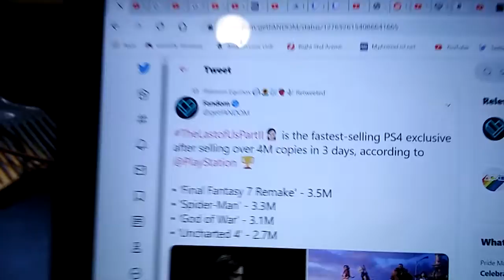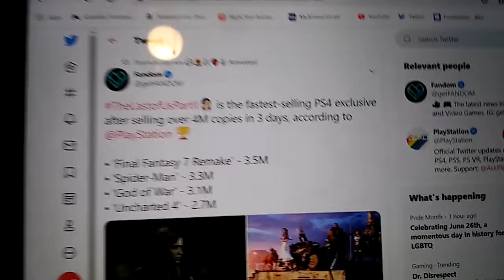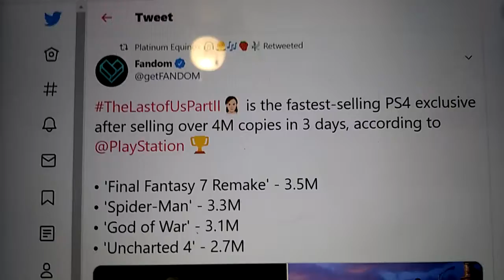THE LAST OF US PART 2 IS THE FASTEST SELLING PS4 EXCLUSIVE🤣🤣🤣🤣🤣🤣🤣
Comments will be restored when I actually play the game.